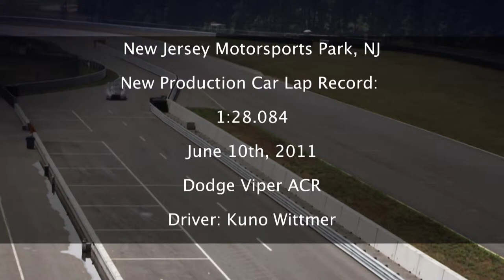HOTLAP: New Jersey Motorsports Park with Kuno Wittmer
Kuno Wittmer was behind the wheel of the street legal 2010 Dodge Viper ACR as it set the production car lap record on the Thunderbolt Grand-Am chicane course configuration completing a record lap of 1:28.084 at New Jersey Motorsports Park, beating the old record of 1:40.000 set by a 2010 Camaro by a full 12 seconds, on Friday, June 10th, 2011.

Produced by: Internal Combustion Group
Editor/Motion Graphics: Colin Fox